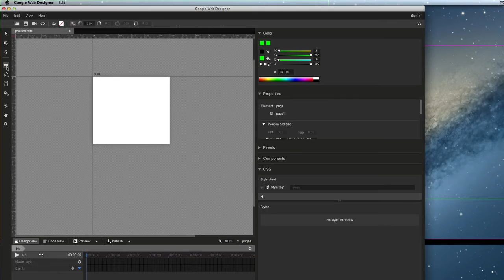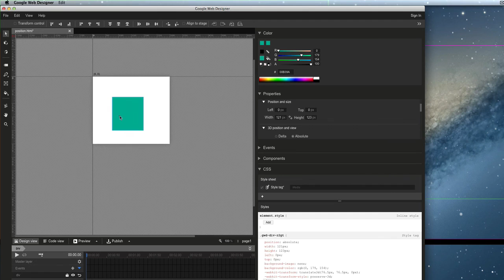Google Web Designer: Transforms vs top / left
Just a little video to help a forums user use GWD effectively. They wanted to position elements using transform values only.